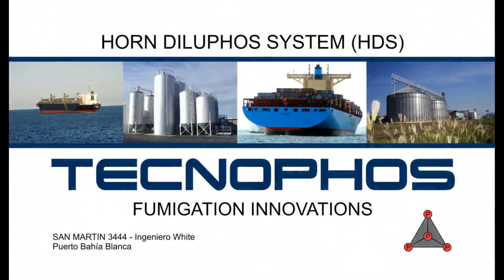GRUPO MB NOTA LUCIANO SOBLES GANADOR PRIMERA SERIE 125 RF F6 ABK EN EL CMS 11-08-2024.